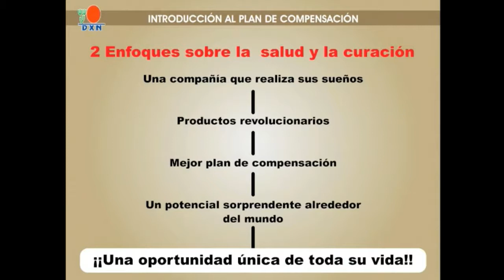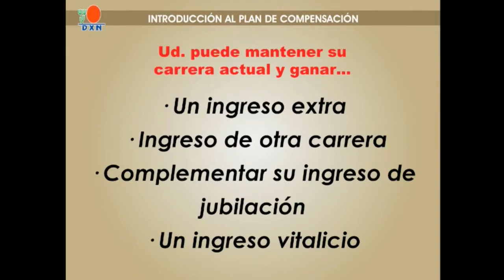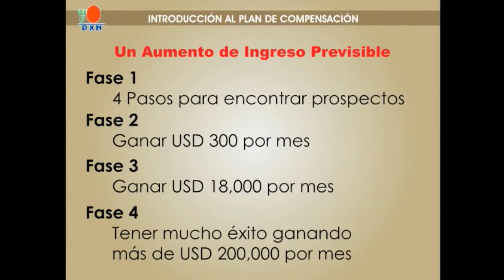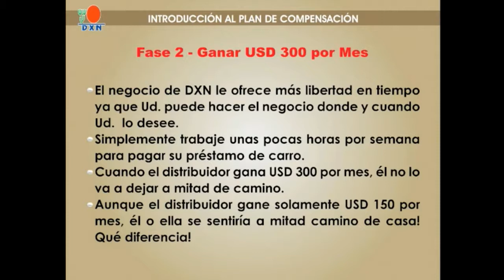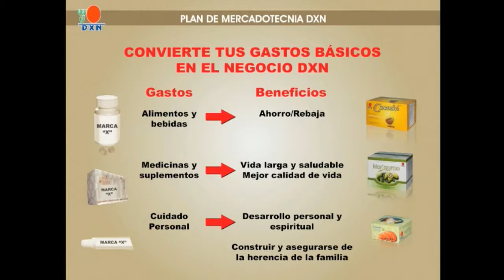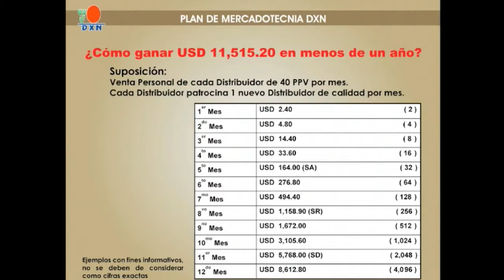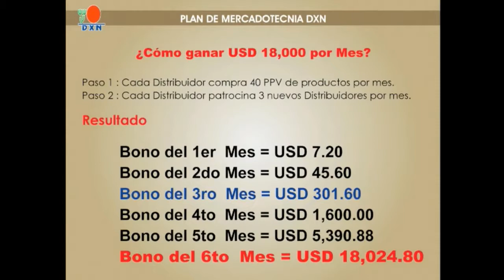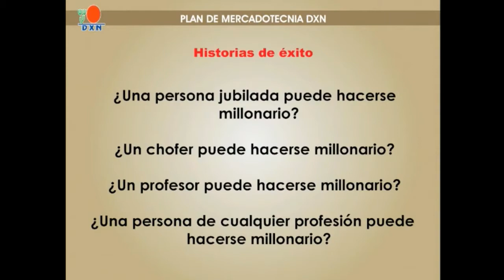PLAN DE COMPENSACION DXN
plan de compensación justo y generoso con oportunidad Global y sin candados DXN una oportunidad para construir calidad de vida